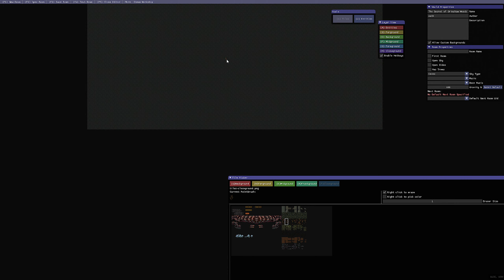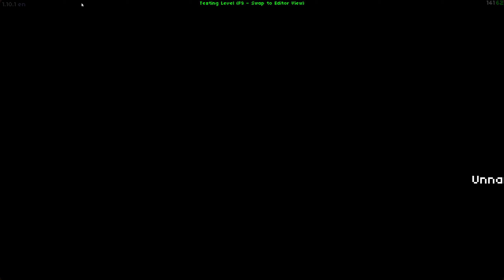First the Hub World!|Vagante: Level Editor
In this series, I will be making an entire vagante Zelda-style world to play! let me know if there is anything you would like to see added or changed :)